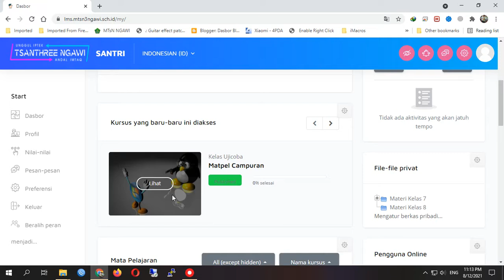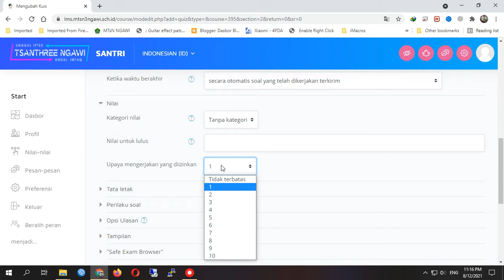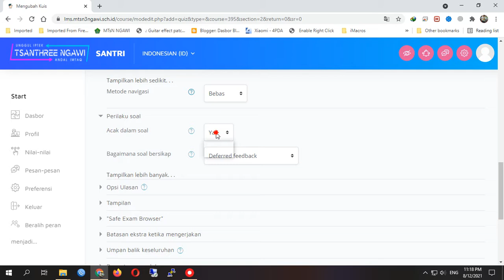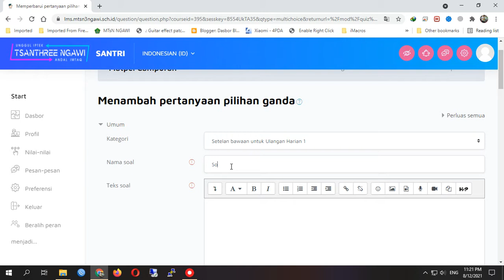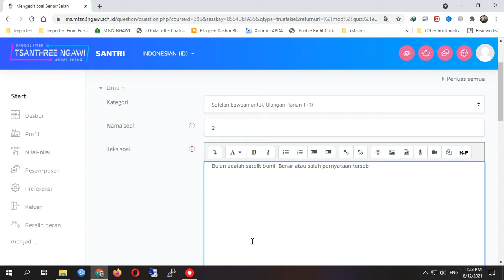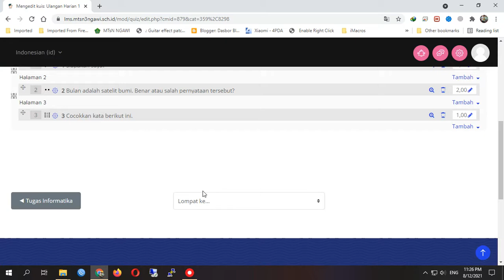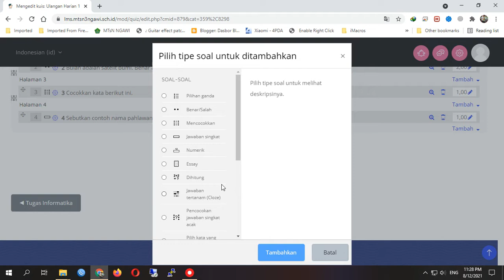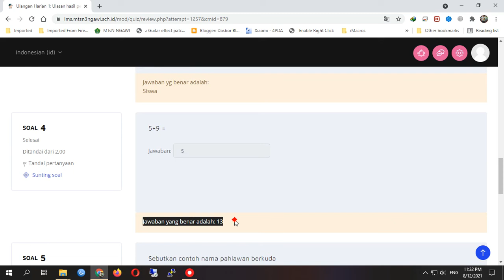Tutorial mudah cara membuat Kuis di LMS Moodle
Cara membuat kuis dengan berbagai jenis model pertanyaan di Moodle